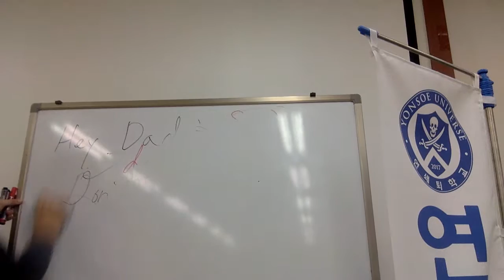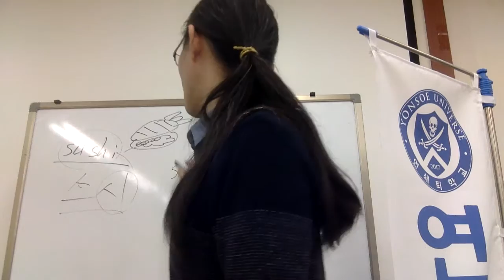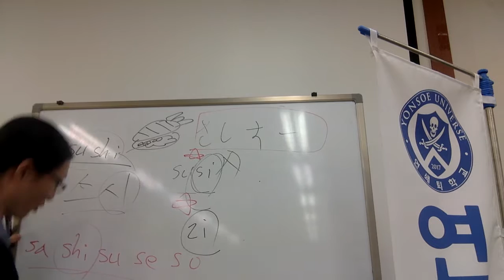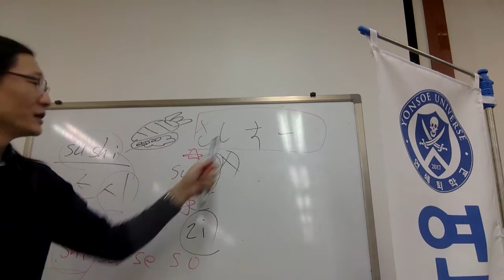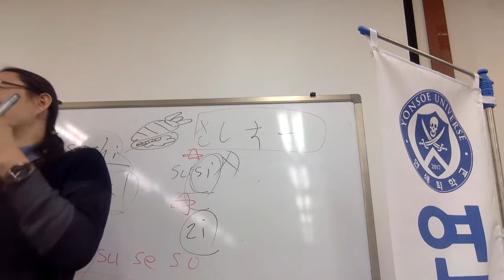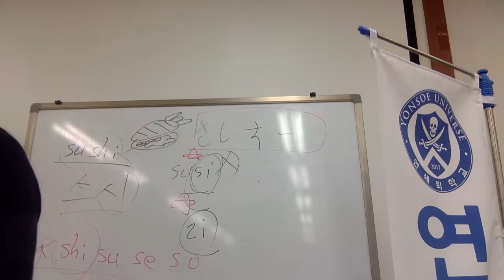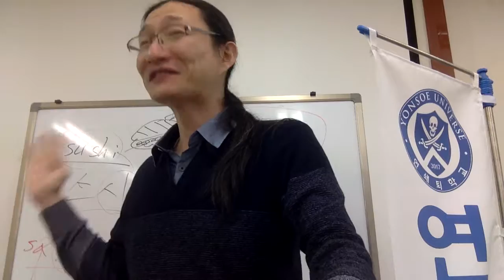寿司はsushi Capt Jang Japanese 連鎖教育 태평일술